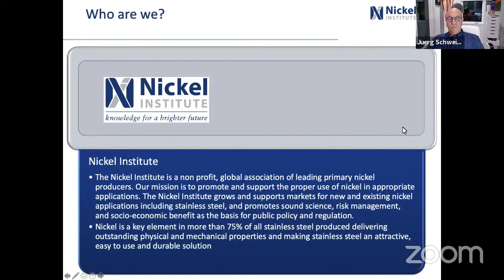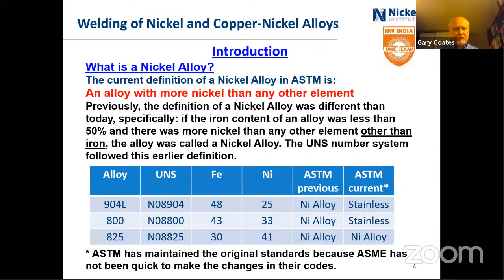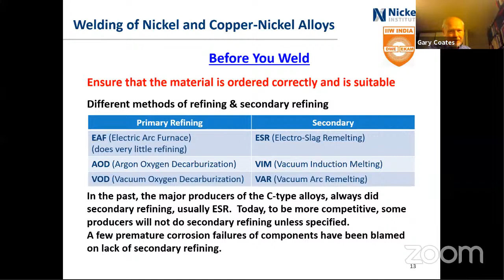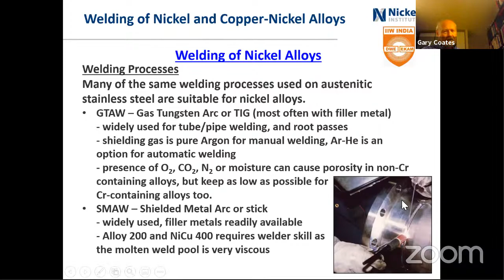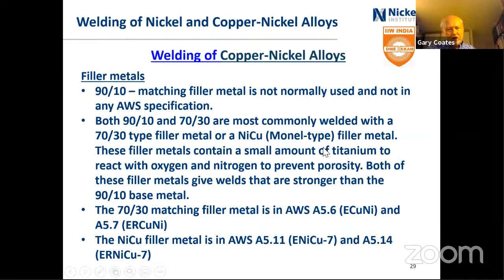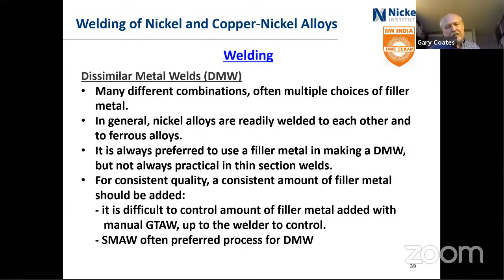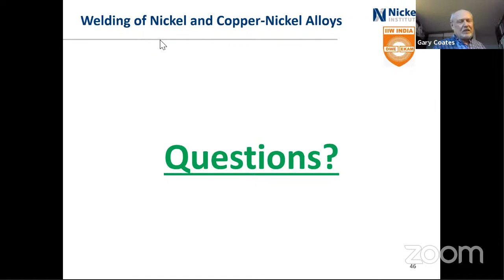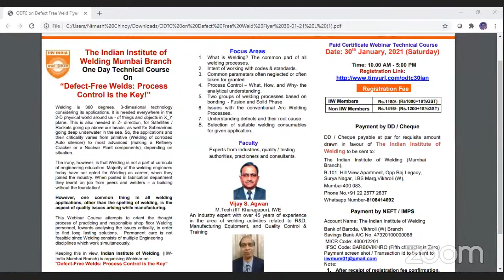Welding of Nickle and Copper Nickle Alloys - Gary Coates